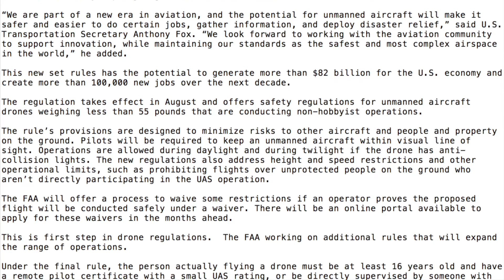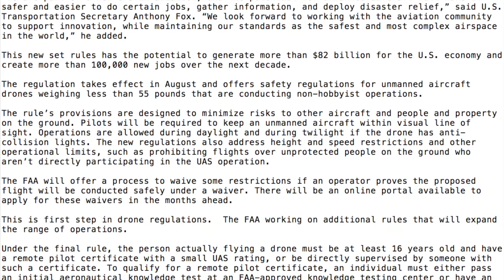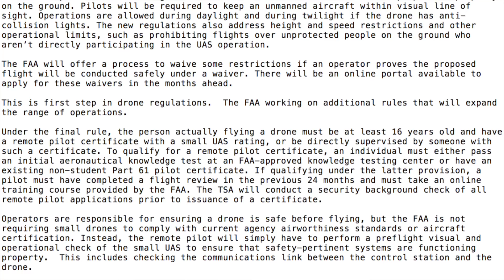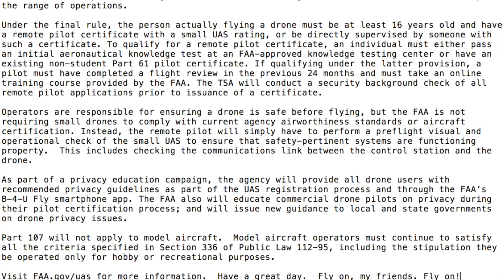FAA's New Drone Regulations (US DRONE OWNERS MUST WATCH)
Part 107 Rule is a final ruling on the commercial drone industry. It helps integrate drones safely into the airspace by regulating who flies them and when.

Fly Safe!